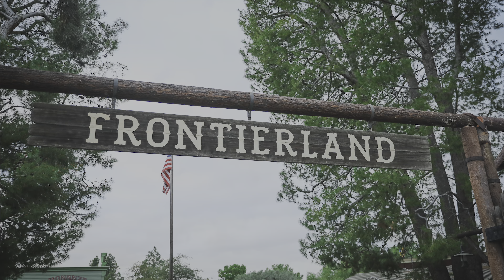The Valley Dude Photographing Disneyland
Hello, Valley People! I went for a leisurely stroll through the enchanting Magic Kingdom, accompanied by my faithful camera. I know how much people from the Valley hate driving over the hill, but we did it for Disneyland. From Main Street to Galaxy's Edge, let's explore and photograph this magical place together. If you hang with me till the end, we'll get drinks at Oga's Cantina before closing time.

You can find my art on social media.

@ the_valley_dude

Equipment:
Canon EOS 5D Mark IV
GoPro12